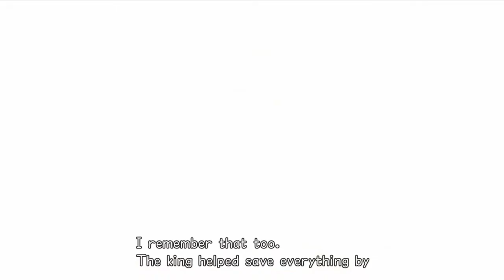Erased Journal (Let's Play Chain of Memories 04)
I was unable to edit the video to cut out all the grinding so here it is in all its unedited glory